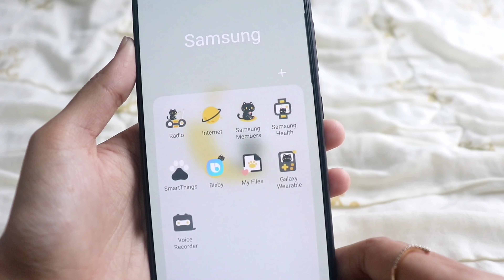Aesthetic cute samsung galaxy theme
Hello 😊
Download them when it's still free.
[This theme is free on my region, it might not be free depending on your region]

🎬Filming, editing
canon 200D , VLLO Inshot

🤳phone
SAMSUNG A71